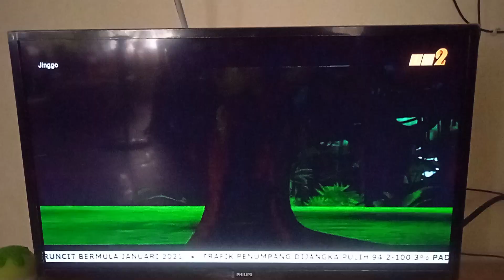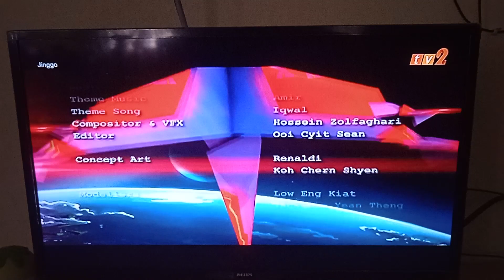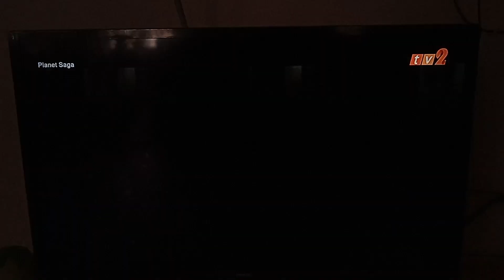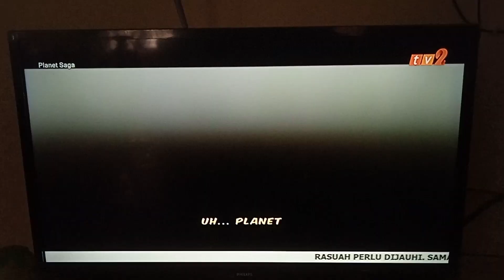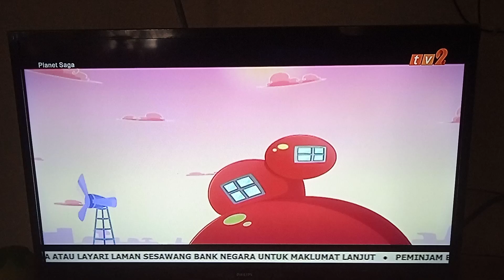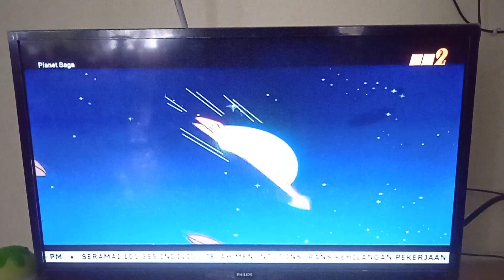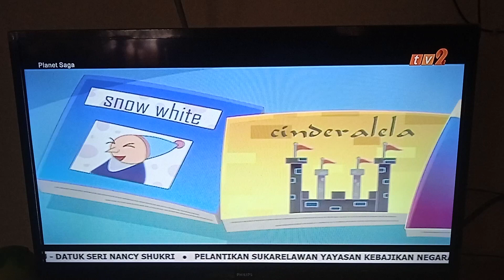PLANET SAGA (S2) BIKIN FILEM CERITA 1 2019 TV2 RTM 102 RTM MOBILE MY KLIK TV2 RTM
RABU 9 DISEMBER 2020
TV2 RTM RTM MOBILE MY KLIK